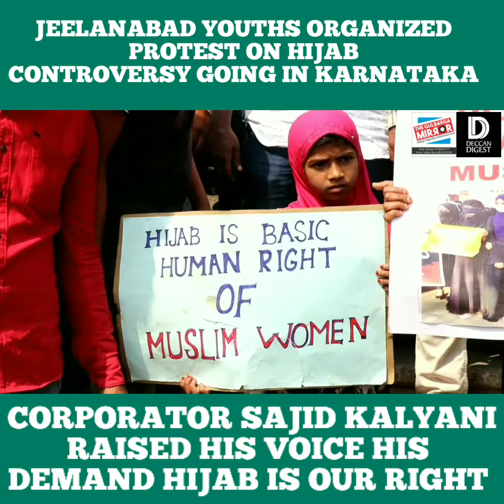sajid KALYANI in SUPPORT Of HIJAB